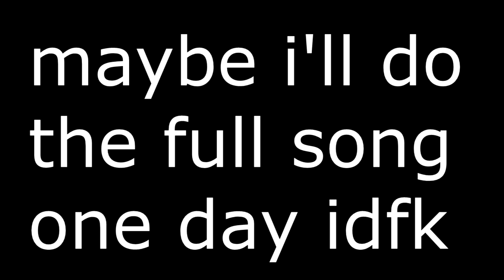(REUPLOAD^2) pikachu gaming means buisness! [REUPLOAD]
I originally first saw this in a ravedj video and I decided reuploading this ytpmv thingy again. Half of the video is a ytpmv and the other half is ice cream.